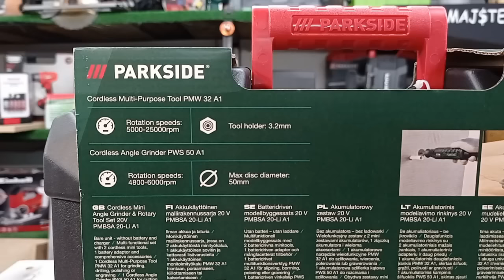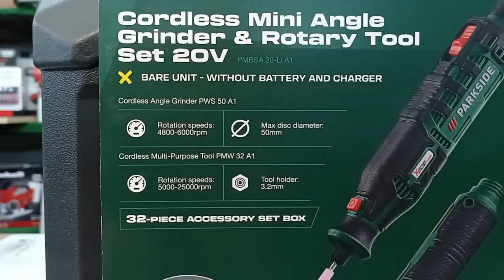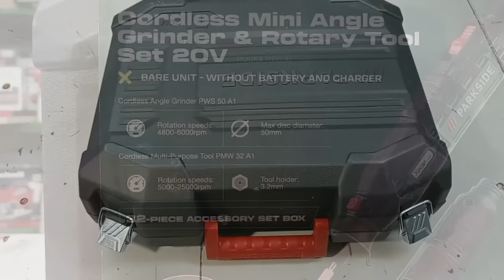Multitool PARKSIDE PMBSA 20-Li A1 - Czyli Jak Nie Stracić 200zł ( Szlifierka kątowa oraz Multi 2w1 )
Multitool to  bardzo ciekawe rozwiązanie które z jednej strony w ramach pewnego kompromisu pozwala zaoszczędzić zarówno pieniądze jak i miejsce w warsztacie. Kompromis niestety ma to do siebie że niekiedy nie warto na niego się zgadzać, gdyż jego wady zdecydowanie przeważają zalety rozwiązań dedykowanych. Jeżeli jesteście ciekawi co wyszło w z połączenia szlifierki kątowej oraz multi pod marką Parkside to zapraszam na film :)

Pozdrawiam @taniemajsterkowanie